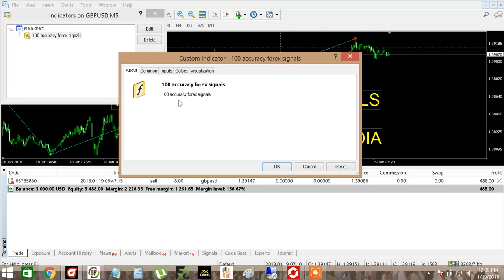100 accurate forex signals no loss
You must be aware of the risks and be willing to accept them in order to invest in the futures and options markets. Don't trade with money you can't afford to lose. This is neither a solicitation nor an offer to Buy/Sell futures or options. No representation is being made that any account will or is likely to achieve profits or losses similar to those discussed on this web site. The past performance of any trading system or methodology is not necessarily indicative of future results.

provide financial advise. Any statements about profits or income, expressed or implied, does not represent a guarantee. Your actual trading may
result in losses as no trading system is guaranteed. You accept full responsibilities for your actions, trades, profit or loss, and agree to hold

any authorized distributors of this information harmless in any and all ways.